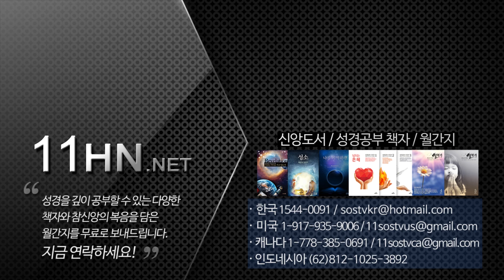186 개혁하고 시험받고 승리하라(기드온과 물 마시는 시험) - 강병국목사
과거에 있었던 모든 일은 우리의 거울이 되고 경고가 됩니다.
성경에는 포도즙틀에서 곡식을 타작하고 있던 한 사람 이야기가 나오는데,
이 이야기를 통해서 우리에게 어떤 교훈을 주시려는 지 알아봅시다.

주의 역사를 기대하고 간구할 사람. 하나님께서 함께하시면 큰 일을 할 사람.
하나님께서는 기도온이 큰용사가 될 수 있음을 아셨습니다.

"저는 매우 연약한 자인데, 무슨 일을 할 수 있겠습니까?"
"저에게 말씀하시는 이가 여호와 되시는 표징을 보여주십시오."

죄를 버리고, 오류를 고치고, 주께서 명령하신 대로 예배드리고,
말씀하신 대로 믿으면서 잘못한 것을 고치고 개혁하는 것입니다.
그런 일이 선재하지 않으면 우리 생애 가운데 승리가 없습니다.
우리 생애 가운데 기적이 일어나지 않습니다.
찍어내고 불태우는 일이 있어야 합니다.

남은 무리를 골라내는 시험이 있습니다.
예수를 믿는다고, 주님을 위해 싸운다고 모인 사람들이 많습니다.
그러나 몸과 뜻과 정성을 다해 주의 말씀대로 하는 사람들은 적습니다.
어떠한 시험을 받아야 할까요?

[11HN 성서연구원/손계문 목사] 유튜브 바로가기

11시에 부름을(소명) 받은 사람들은 예수님의 재림직전의 시대, 인류역사의 문을 닫기 1시간 전에 긴박하게 투입되어 적그리스도와 짐승의 표의 정체를 밝히고, 하나님의 영광의 사본인 십계명의 회복과 인간성소의 정결(죄를 승리하는 거룩한 삶)에 대한 복음, 그리스도와 사탄사이의 우주적인 대 전쟁, 재림 전 심판과 영원한 복음, 그리고 예수그리스도의 재림을 전하는 사명을 맡은 마지막 시대를 사는 교회입니다. 우리에게 주어진 소명(召命)과 사명(使命)을 위해 11시 백성은 오늘도 목숨을 초개(草芥)와 같이 여깁니다.

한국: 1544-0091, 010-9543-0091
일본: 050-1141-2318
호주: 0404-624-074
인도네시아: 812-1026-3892